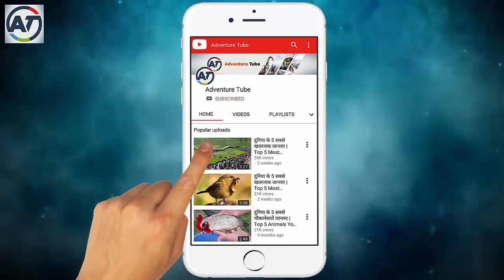दुनिया के 5 सबसे खतरनाक पौराणिक जानवर I Top 5 Most Dangerous Mythological Animals in The World